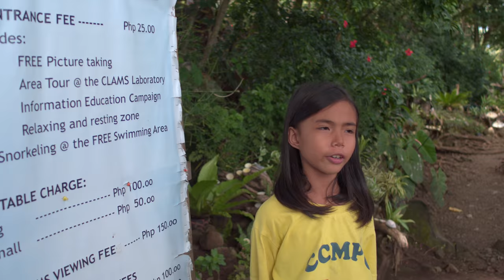DJI Phantom 4 : GUINSILIBAN Island Philippines